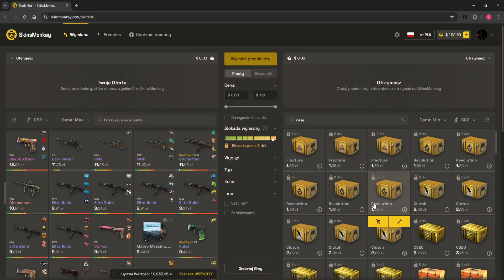Skrzynki dodane na skinsmonkey!